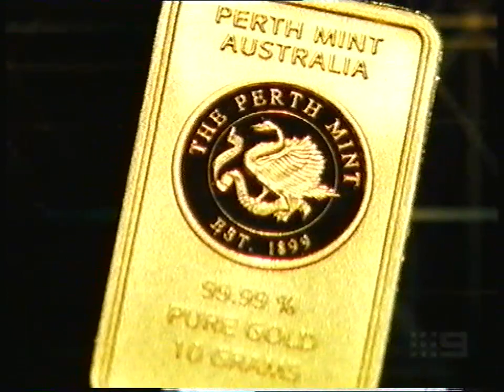Temptation Clip #2 2005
Ed Phillips and Livinia Nixon host another classic episode of Temptation in 2005.